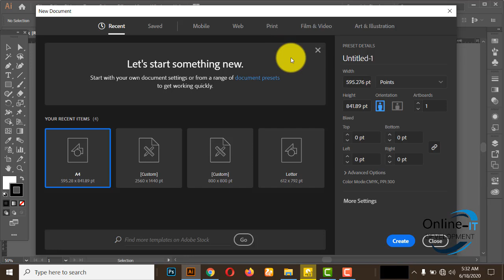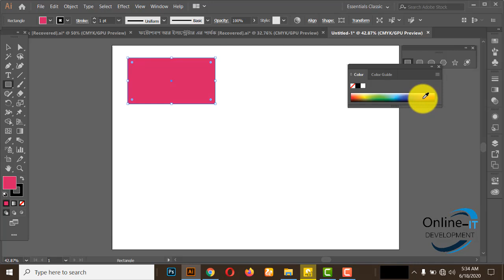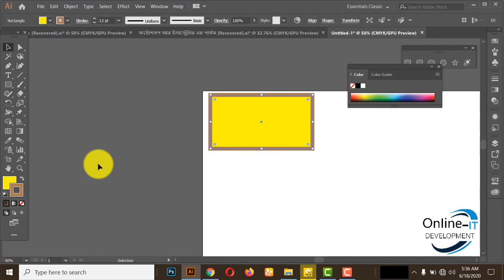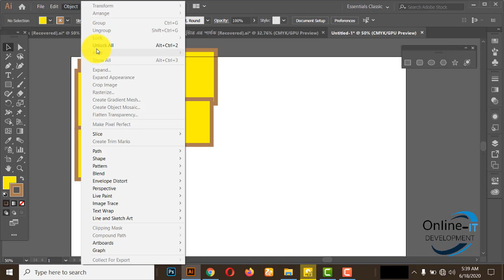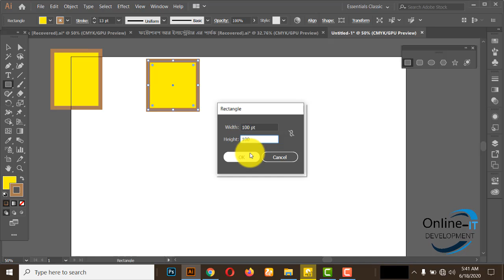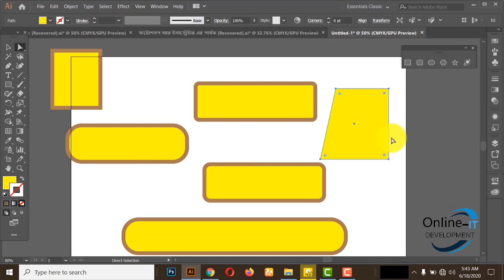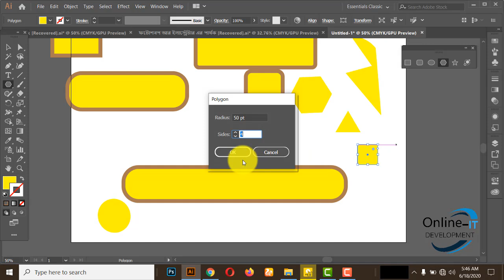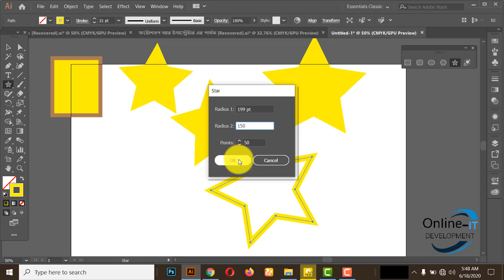Basic to Advance Illustrator CC Bangla Tutorial 02 For Beginners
Create beautiful vector art. Illustrator Get Started course. Previous. Beginner drawing course. Previous. Manipulate artwork course. Previous. Style artwork course. Create color swatches and tints. Beginner projects. Previous. More beginner projects. Illustrator for experienced users.